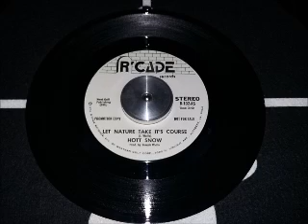HOTT SNOW - LET NATURE TAKE IT'S COURSE